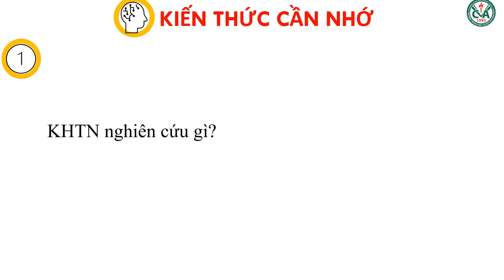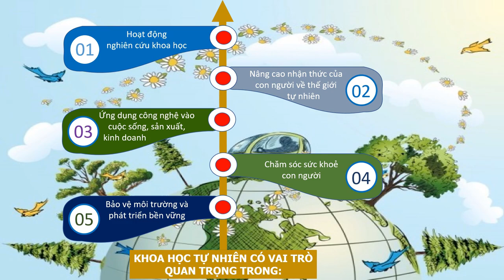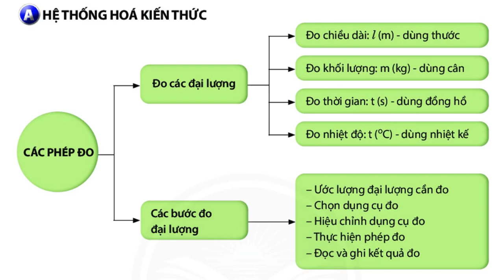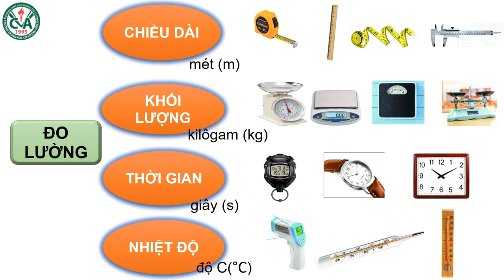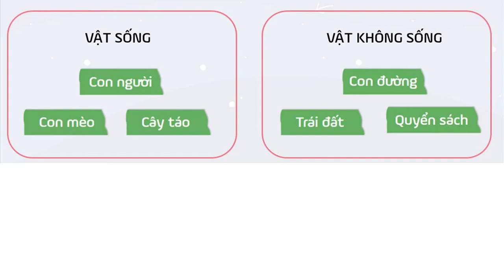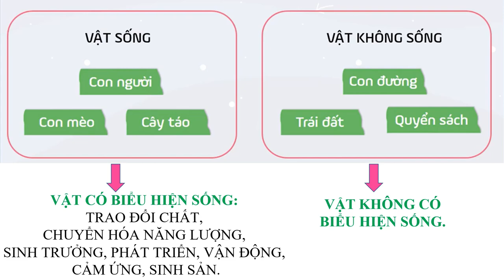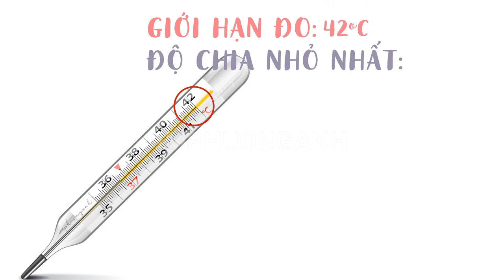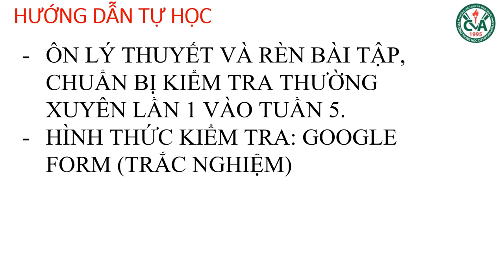KHOA HỌC TỰ NHIÊN 6 (Tuần 4 / HK1) - ÔN TẬP CÁC KIẾN THỨC CẨN NHỚ & CÁC DẠNG BÀI TẬP